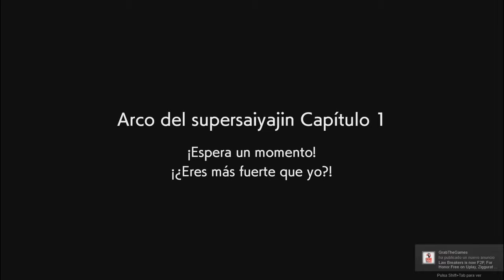Dragon Ball Fighterz Ep 1 - Inicia la aventura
Comenzamos nueva serie, espero no salte el Copy XD